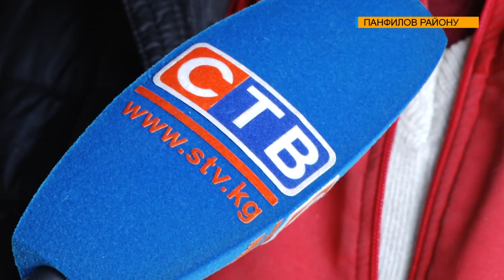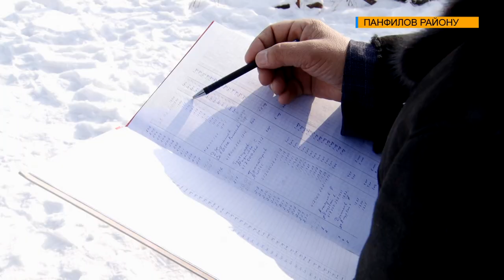ПАНФИЛОВ РАЙОНУ: АЙЫЛ ЧАРБАДАГЫ АРАКЕТТЕР